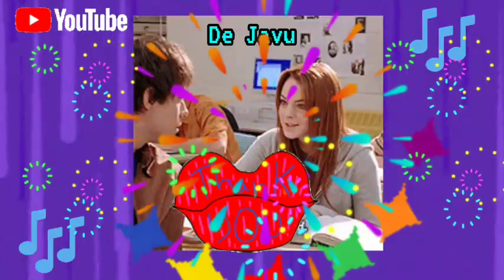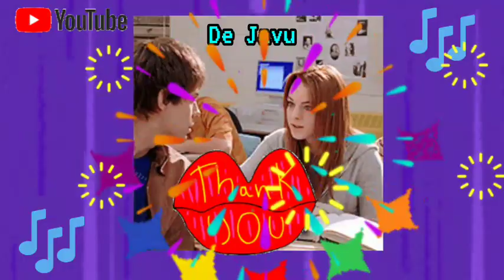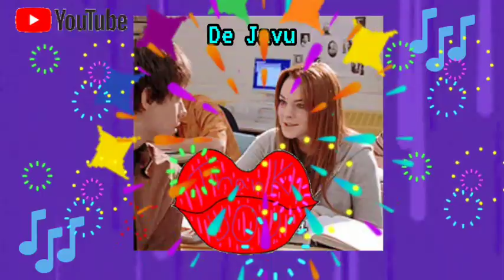Dj Breakbeat#keren# 25